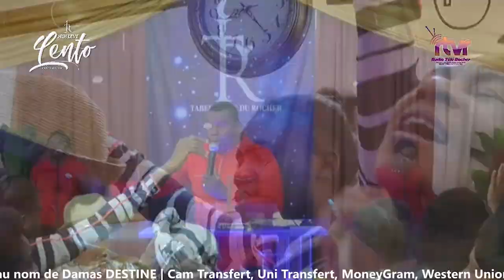Pa kite yo griyen dan sou mwen | Adoration Past. Damas DESTINE